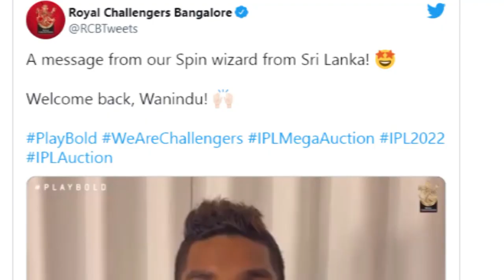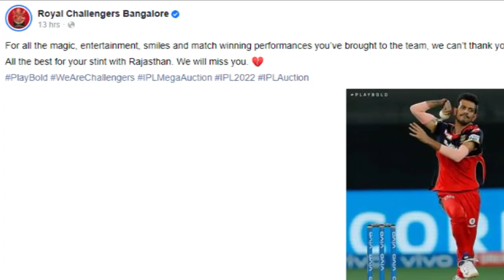චහාල් කපල වනිදු ගත්ත එක ගැන පුහුණුකරු කිව් දේ සහ වනිදු කිව් දේ..